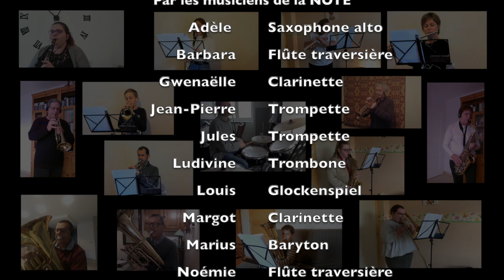Earth song, Michael Jackson, Harmonie La NOTE du Pays de Craon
Orchestre d'harmonie la NOTE du Pays de Craon
Arr Ron Sebregts